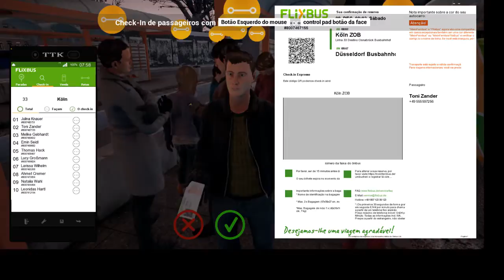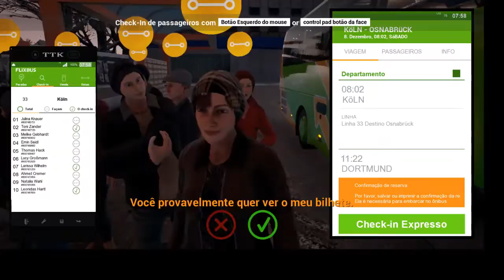Viagem Ferbus Coach Simulator.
Like e subscreve.